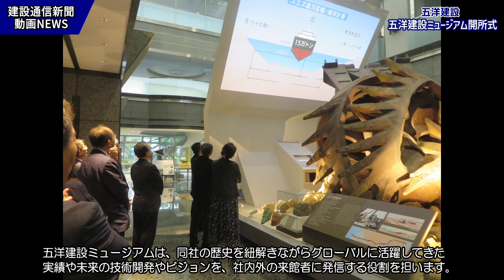五洋建設ミュージアム開設！スエズ運河を採掘したカッターヘッド等を展示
〇詳細は建設通信新聞WEB刊で読めます↓（無料）

五洋建設は、栃木県那須塩原市にある技術研究所内に「五洋建設ミュージアム」を開設。２０２１年に迎えた創業１２５周年を契機として、同社の持つ強みや特色、今後の方向性、そして誇りを発信・共有できる「技術を軸とした歴史とＣＳＲ活動の発信拠点」として、訪れた見学者が歴史や実績を実物・映像で実感し未来の建設業の姿を体験できる施設。
７月２１日には開所式が開催されました。
NHK番組プロジェクトXでも著名なスエズ運河改修プロジェクトで使用された実物のカッターヘッドの展示や、シンガポールを象徴するオペラハウスのエスプラネード・シアターズ・オン・ザ・ベイの模型など見所満載。

◎日刊全国紙「建設通信新聞」は、建設産業に関わる人々に価値ある、
　的確な情報をお届けしています。

　リリース・取材依頼もお待ちしています⇩